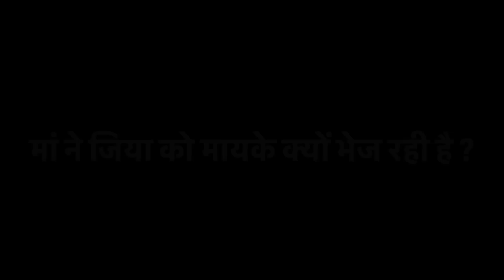आखिर ऐसा क्या कहा सासू मां ने जो जिया अचानक मायके निकल पड़ी 😐